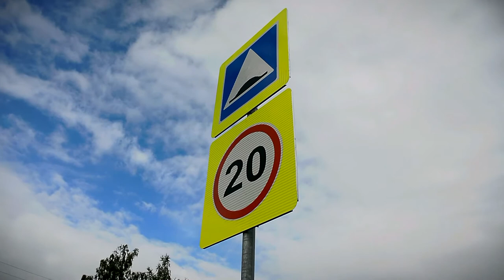В Твери продолжается кампания по ремонту дорог